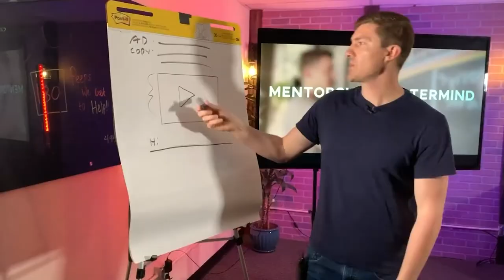Could Discipline Stop Your Children From Following Their Passions with Rachel Duffy || Episode 60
As a parent and entrepreneur, I often wonder about how we can teach our kids and the generations to follow to be adaptable and follow their passion because the future is so unknown, the possibilities are endless, and the road to success isn't as narrow as it once was.

In this episode, I'm talking to parenting coach, Rachel Duffy, about better parenting, preparing our kids for the future, and becoming more conscious when it comes to parenting, and we also cover ways to think about our own conditioning and following our own passions. If you want to help the next generation learn powerful and conscious ways to be adaptable, go after what they want, and follow their passion, this episode is for you!